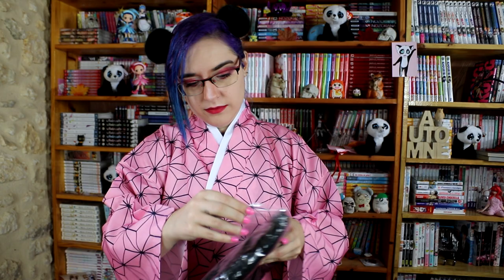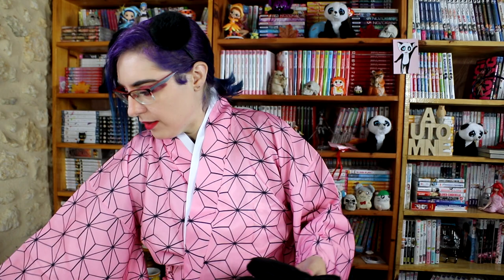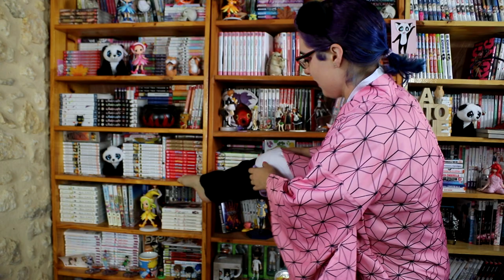Colis cosplay - Démon slayer #1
lien du cosplay de Nezuko :